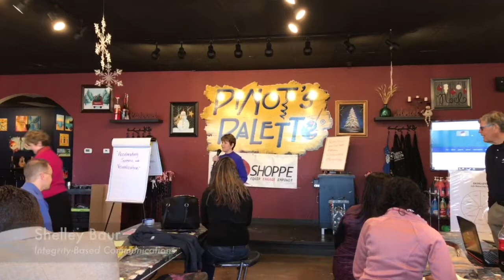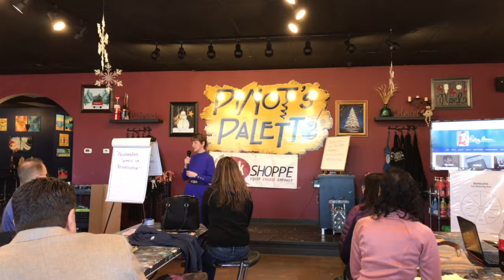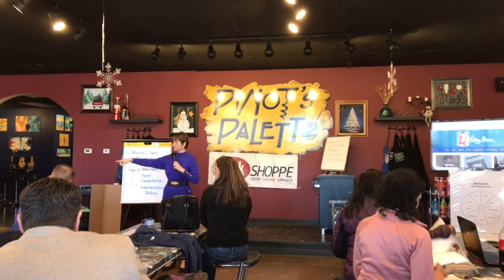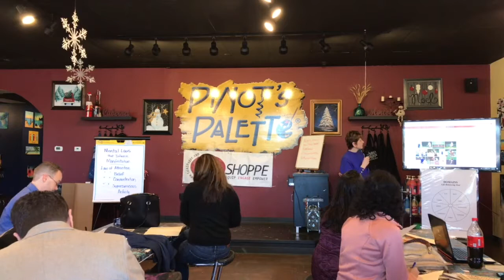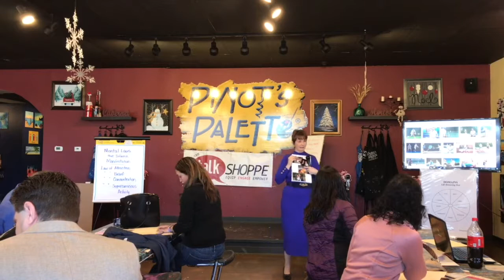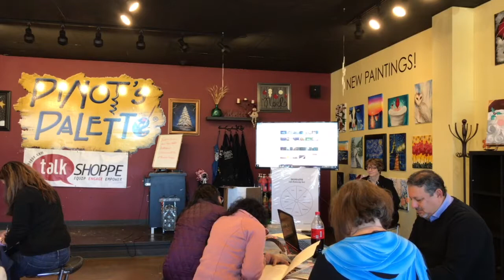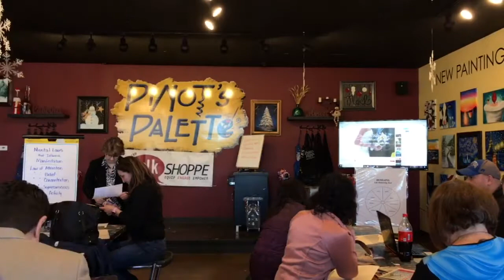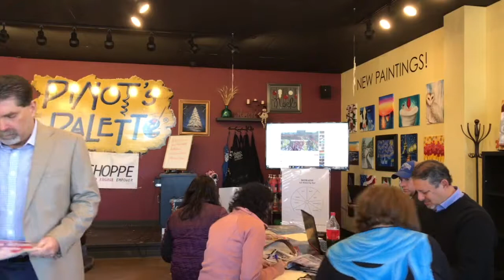Shelley Baur | Integrity Based Communications | Guest Speaker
Accelerating Success with Your Vision Board
Shelley Baur | Leader Developer & Author, Integrity-Based Communications